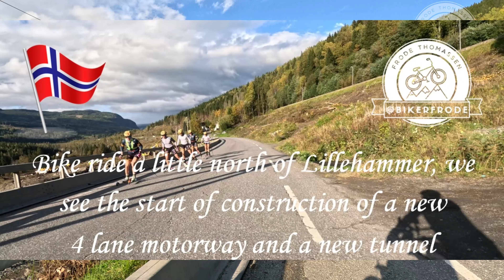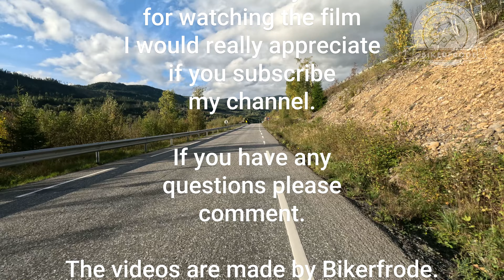On my bike ride towards Hafjell, I stopped to look at the road construction of the new E6 motorway.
This is a short video from the long film that was made on September 23, 2023

This cycle tour was carried out on 23/09/2023 in beautiful autumn weather.

I start from the center of Øyer and cycle on the west side of the river towards Lillehammer.
Also cycle along the beach promenade in Lillehammer and take a trip to the train station as well.
The trip continues through the center of Lillehammer and back on the east side of the river towards Hafjell / Øyer.

Thank you very much for watching my films, I really appreciate it.